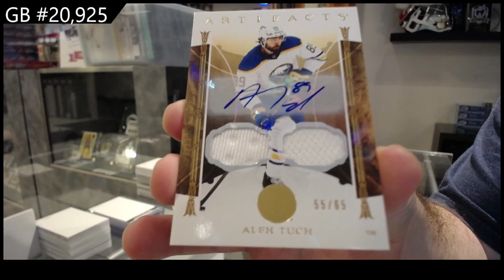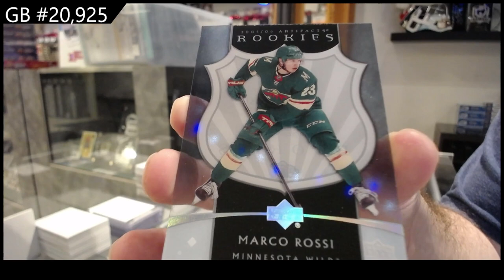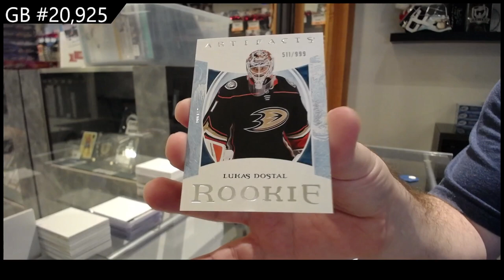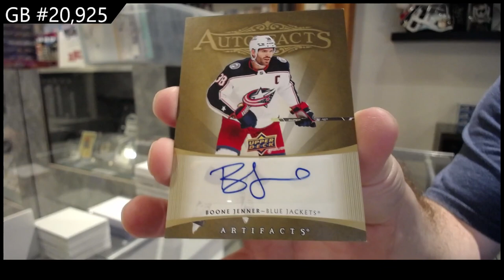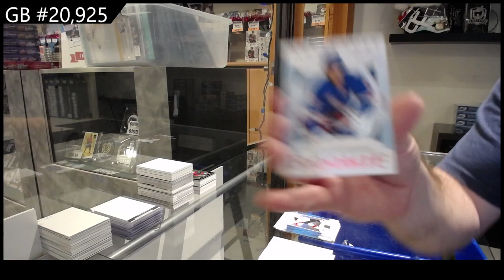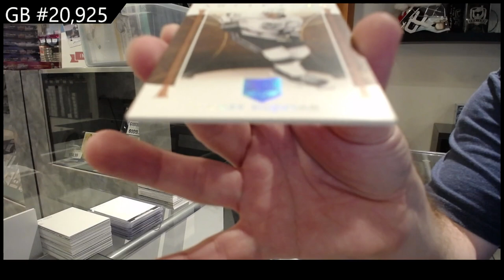2022-23 Upper Deck Artifacts Hockey 5 Box Break - CNC GB #20,925